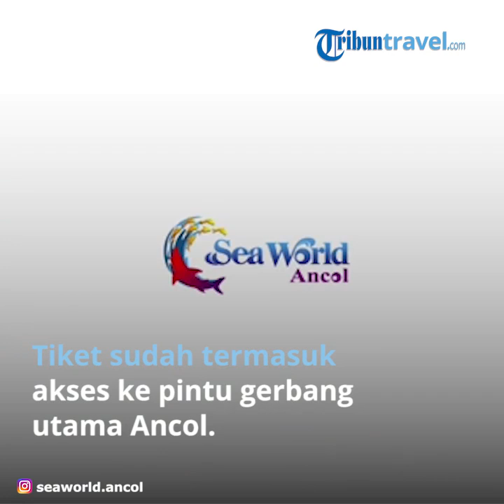Mulai Buka 20 Juni 2020, Ini Harga Tiket Masuk Seaworld Ancol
TRIBUNTRAVEL.COM - Kawasan DKI Jakarta telah memasuki masa transisi Pembatasan Sosial Berskala Besar (PSBB).

Pemprov DKI Jakarta mulai mengizinkan beberapa sektor pariwisata untuk kembali dibuka.

Sejalan dengan hal tersebut, Taman Impian Jaya Ancol kini tengah bersiap untuk beroperasi kembali dalam tatanan normal baru.

Informasi tersebut disampaikan dalam pres rilis Taman Impian Jaya Ancol.

Teuku Syahir, selaku Direktur Utama PT Taman Impian Jaya Ancol menyampaikan bahwa Ancol akan dibuka kembali pada Sabtu, 20 Juni 2020.

Dengan dibukanya kawasan wisata tersebut, para wisatawan tentu bisa mengunjungi berbagai destinasi di dalamnya, satu di antaranya adalah Seaworld Ancol.

Seawrold Ancol bisa menjadi pilihan yang tepat untuk menghabiskan momen liburan akhir pekan bersama keluarga.

Tentunya para pengunjung harus tetap menerapkan protokol kesehatan yang telah ditetapkan.

Saat beroperasi kembali, Seaworld Ancol akan buka mulai pukul 09.00 hingga 17.00 WIB.

Bagi traveler yang berencana untuk mengunjungi Seaworld Ancol, simak terlebih dahulu informasi harga tiket masuk berikut ini.

Harga Tiket Masuk Seaworld Ancol.

Traveler yang berkunjung ke Seaworld Ancol, wajib membeli tiket terlebih dahulu.

Dirangkum TribunTravel dari akun Instagram @seaworld.ancol pada Senin (15/6/2020) , ada 2 jenis tiket yang ditawarkan Seaworld Ancol, yakni tiket reguler dan tiket bundling.

Tiket Reguler

Harga tiket masuk Seaworld Ancol dibanderol dengan biaya sebesar Rp 110.000 per orang untuk weekday (Senin-Jumat).

Sedangkan untuk weekend (Sabtu, Minggu, dan Hari Libur), harga tiket masuk Seaworld Ancol dibanderol dengan biaya sebesar Rp 130.000 per orang.

Tiket Bundling

Selain tiket reguler, kamu juga bisa membeli tiket bundling.

Dengan tiket bundling, kamu akan mendapatkan akses masuk ke Seaworld dan Ocean Dream Samudra.

Untuk weekday, harga tiket bundling Seaworld Ancol dibanderol dengan biaya Rp 165.000 per orang.

Sementara untuk weekend, harga tiket bundling Seaworld Ancol dibanderol dengan biaya Rp 210.000 per orang.

Ketentuan

Periode pembelian tiket ini hanya berlaku sampai 30 Juni 2020.
Harga di atas khusus untuk pembelian tiket masuk melalui laman web
Tiket sudah termasuk akses ke pintu gerbang utama Ancol.

(TribunTravel.com/Muhammad Yurokha M)